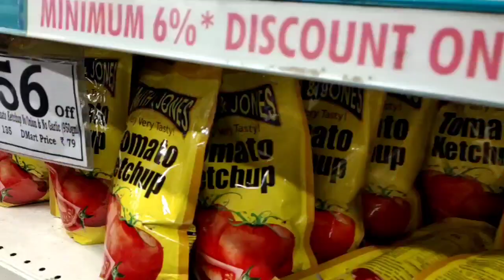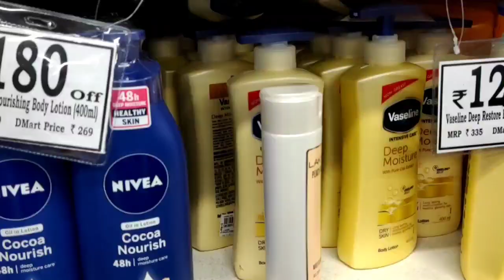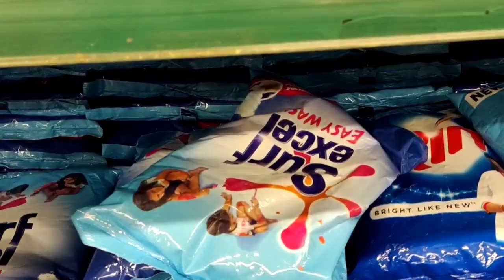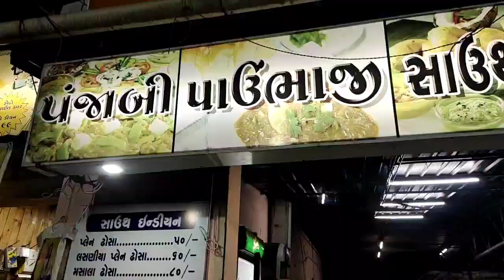Rajkot D Mart Shopping Market//Mina Ajudiya Vlogs